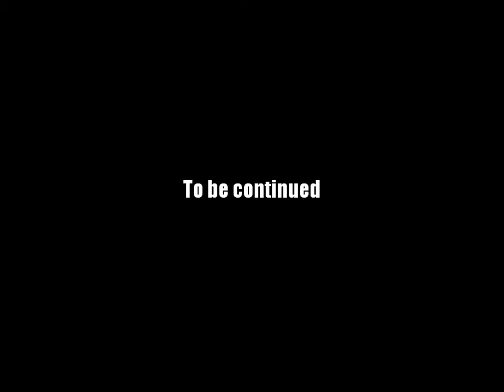AQ Worlds "Thriving In Rot" (Quest)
Quest:Thriving In Rot

NPCs:Logash

Monster List:None

Turn in:Glowing Mushroom x5

Equipment Won:None